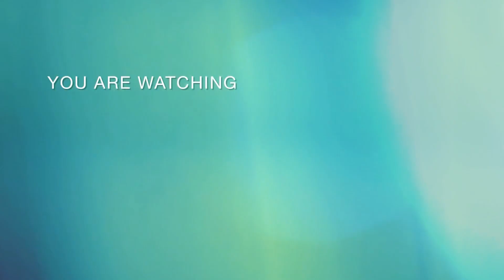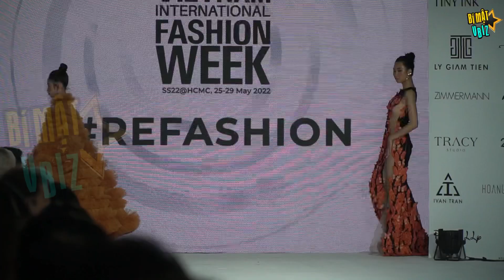Siêu mẫu THANH HẰNG xuất hiện với màn catwalks thần thái không hổ danh là chị đại